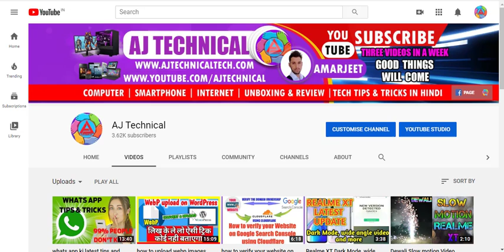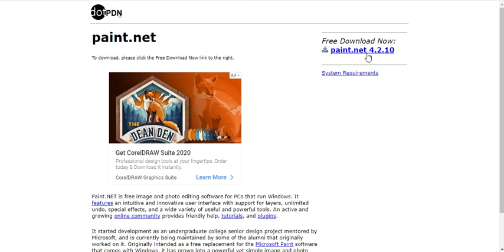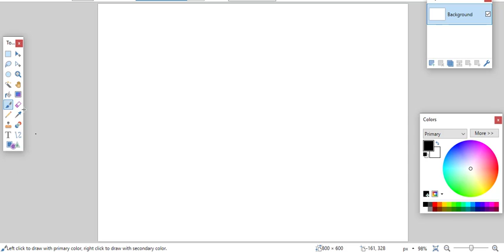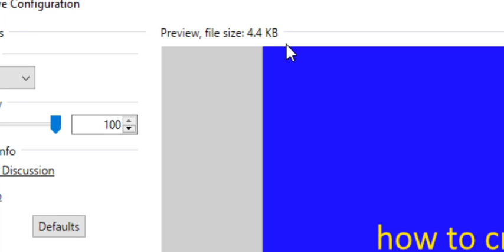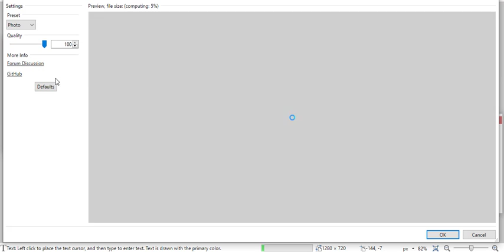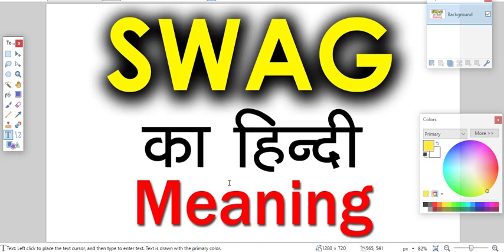HOW TO CREAT WEBP IMAGES, CONVERT, COMPRESS AND RESIZE - OFFLINE WEBP IMAGES EDITING SOFTWARE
HOW TO CREAT WEBP IMAGES, CONVERT, COMPRESS AND RESIZE - OFFLINE  WEBP IMAGES EDITING SOFTWARE।। अगर आप एक ब्लोगेर हो तो आपको मालुम होगा की वेबसाइट की स्पीड कितनी मायने रखती है। क्यंकि कोई भी यूजर स्लो वेबसाइट का लोड होने का वेट नहीं करता वह दूसरी वेबसाइट में चला जायेगा। इस चीज को गूगल भी नेगटिव वे में लेता है अगर आपके वेबसाइट का बहुत अधिक bounce rate है तो गूगल आपको कभी रैंक नहीं करेगा। इससे हमारी वेबसाइट की रैंकिंग घटने लगती है। अगर कोई वेबसाइट स्लो है तो उसका सीधा सा reason है उस वेबसाइट का page size अधिक है, जिसे लोड होने में टाइम लग रहा है। page size को और अधिक बढ़ाने का काम करती है इमेजेज, इमेजेज बहुत स्पेस लेती as compare to text, तो आपको इमेज का साइज जितना हो सके कम रखना है। लेकिन जो image format हम USE करते है वह web में जल्दी से उपलोड नहीं होते और वह अच्छे से कंप्रेस भी नहीं होते है। ऐसे में google के अनुसार next – gen images format से हम images को अच्छे से compress कर सकते है जो web में उपलोड भी जल्दी से हो जाते है। next – gen images format में से WebP images formats सबसे अच्छा है, में इस आर्टिकल में आपको how to “Upload WebP images on WordPress| WebP ko WordPress Me upload kare” के बारे में बताऊंगा।

Download software:- shorturl.at/bjmU3